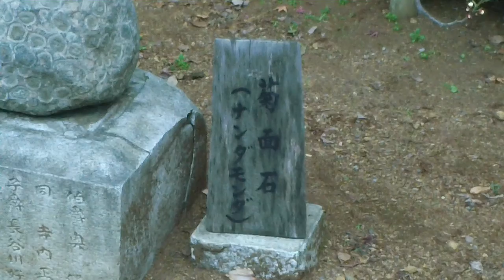"Hama Chidori" Japanese Folk Song, guitar Hideki furuichi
浜千鳥　　日本童謡